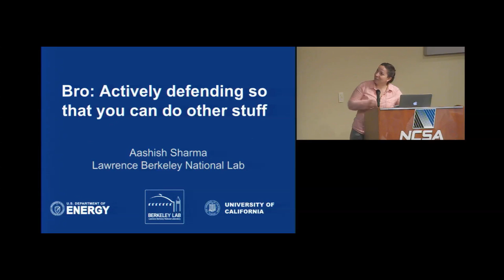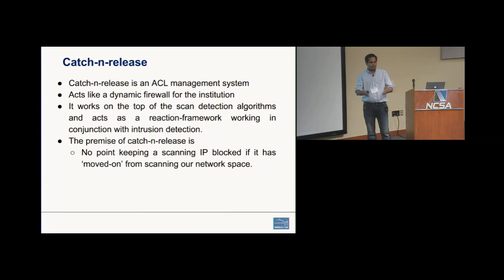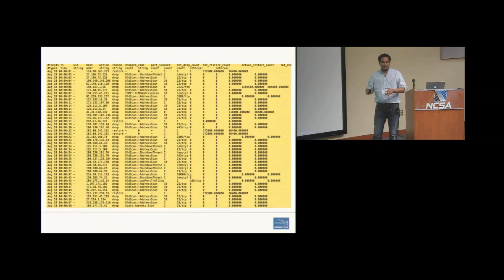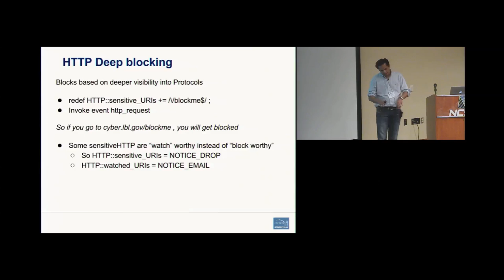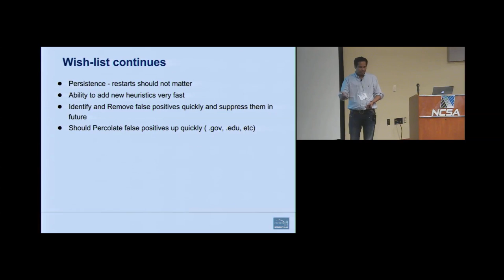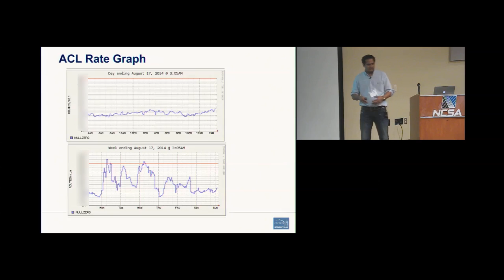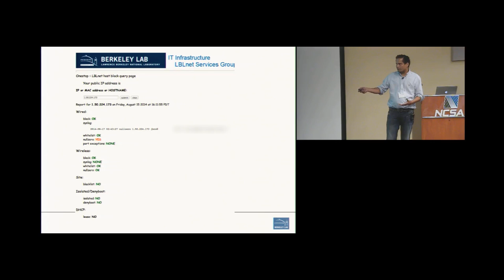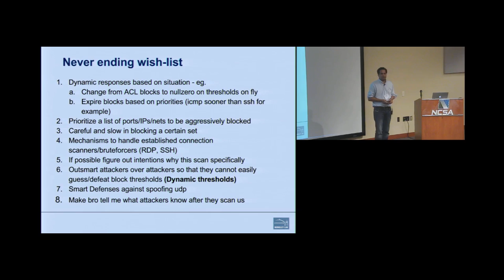Bro: Actively defending so you can do other stuff by Aashish Sharma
In this talk I will detail various active-defense strategies LBNL is employing to identify and to block malicious IP addresses. We focus on scan-detection, drop.bro and catch-n-release policy along with ‘deep-blocks’ and the use of intelligence and input-framework for active blocking. We further showcase checks and balances used to weed out false positives. The goal of this talk is to provide audience with detailed insights into deployment of dynamic firewalling capabilities of Bro while keeping the network open and functional.